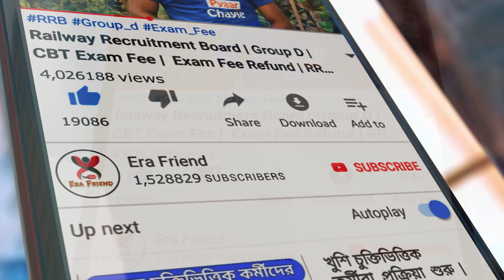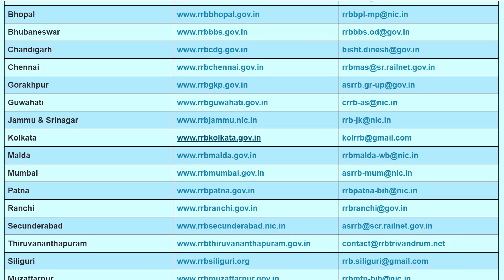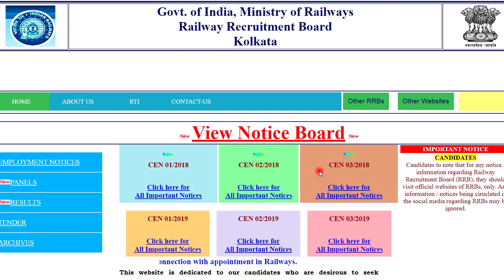বেকারদের জন্য সুখবর, রেলে 90 হাজার শূন্যপদ! ঘোষণা রেল মন্ত্রকের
বর্তমানে দেশের ক্রমবর্ধমান মানুষের সংখ্যা বৃদ্ধি পাচ্ছে। সাথে সাথে চাকরির বাজার হয়ে উঠছে প্রবল প্রতিযোগিতামূলক। পড়াশোনা শেষ করার পর স্বাভাবিক নিয়মে এক ধরনের উত্তেজনা কাজ করে ।অনেক বছরের অভ্যাস এ চলে আসা জীবনের এক অধ্যায় থেকে নতুন অধ্যায় কর্মক্ষেত্রে পদার্পণ করার জন্য প্রস্তুতি নিতে হয়। আর এই সময় পড়াশুনা পাশাপাশি চাই চাকরির বাজার সম্পর্ক ধারনা অর্থাত্‍ কখন কোন পরীক্ষা হচ্ছে কোনো পরীক্ষায় বসার যোগ্যতা ইত্যাদি।
আগামী এক বছরে রেলে তৈরি হচ্ছে প্রায় 90 হাজার নতুন কাজের সুযোগ চলতি বছরের মার্চ মাসের মধ্যে 47 হাজার রেল কর্মী অবসর নিতে চলেছেন।আর 2021 সালের মার্চ মাসের মধ্যে রেলের আরও প্রায় 41 হাজার কর্মচারী অবসর নেবেন।ফলে আগামী 2021 সালে 90 হাজার শূন্যপদ তৈরী হতে চলেছে। রেলমন্ত্রকের শীর্ষ সূত্র থেকে এই খবর জানা গেছে।

My Camera(DSLR)
My HP Printer
My Tripod
My Tripod for Mobile Phone
My Chroma key Green Background for Photo Video Studio
My LED Ring Light with Tripod Stand
My Room 9-Watt LED Bulb (Pack of 10, Cool White)
My Best Waterproof Bluetooth Wireless Earphones
My Mobile Tripod with Bag